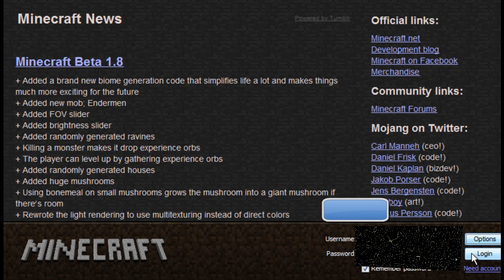Minecraft: 1.0.0 is out! [HD]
Thanks for taking the time to watch my video & read my description. hopefully you continue reading for everything below!

Games Website Here...!